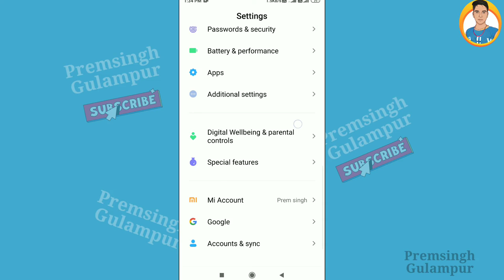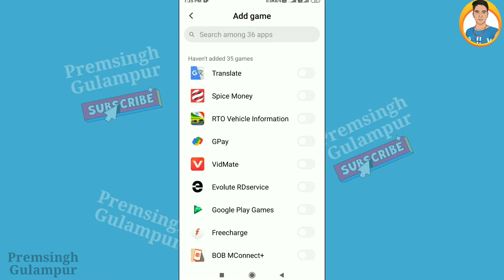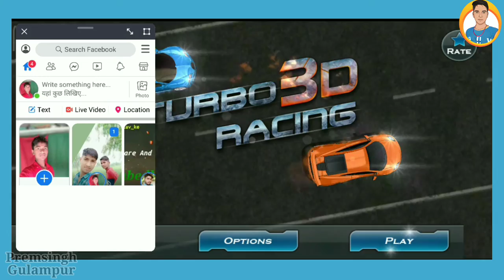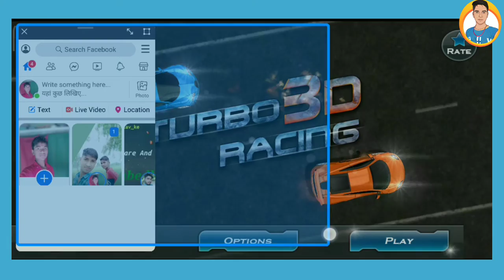Redmi note 8 pro features || redmi note 5 pro hidden features || Premsingh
Suggest keyword👇👇👇👇
redmi game turbo settings

redmi note 5 pro hidden features

redmi mobile new features

Premsingh video
Premhelper editing
Premhelper
Premsingh video
Gulampur
Premhelper editing

** IMPORTANT NOTICE